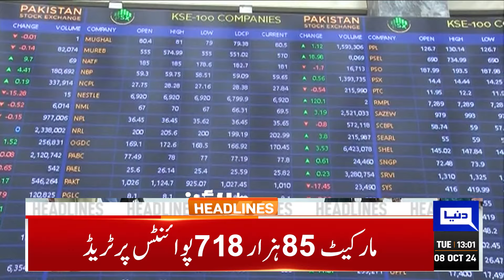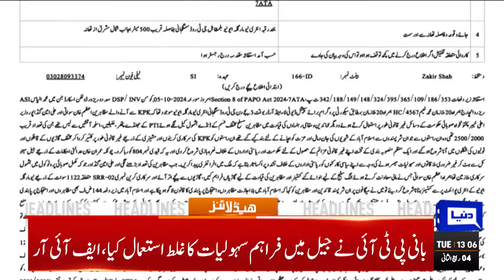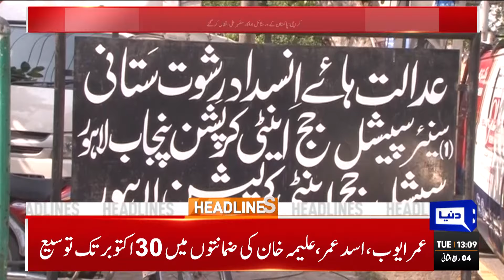Ali Amin Gandapur Disappeared | Pakistan Faces Heavy Earthquake Destruction 01PM Headline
Pakistan reiterates unwavering diplomatic support for Palestinian cause

Petition filed to disqualify Ali Amin Gandapur over alleged misuse of power

PSX crosses another milestone, reaches historic 84,910 points

Will provide everything if someone wants to hold rally in KP: Barrister Saif

Nation observes 19th anniversary of Oct 8, 2005 earthquake